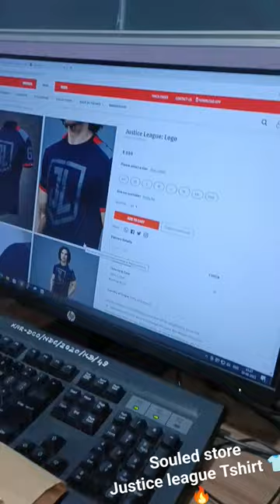Unpacking DC edition T-shirt from Souled Store 🔥.